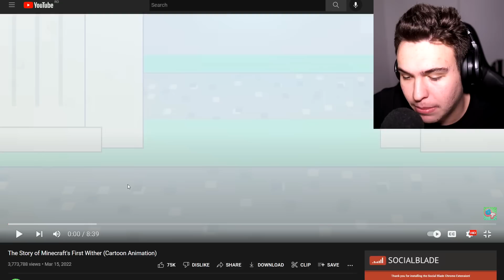Istoria Wither-ului Din Minecraft ! (Animație)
1000 in 24 ORE ? ⏰👍👍⏰